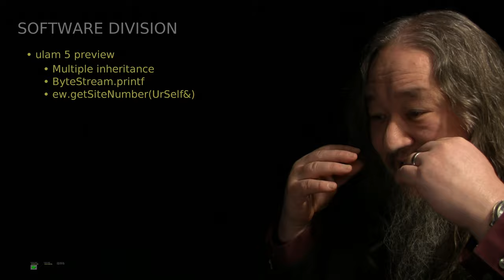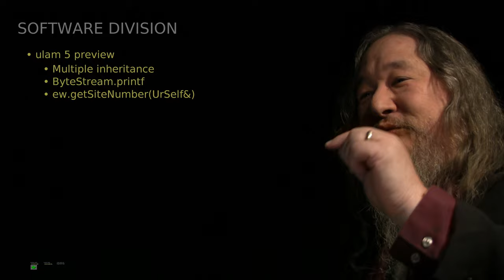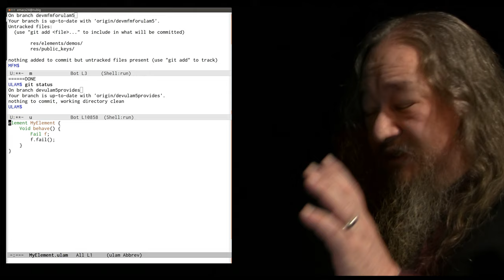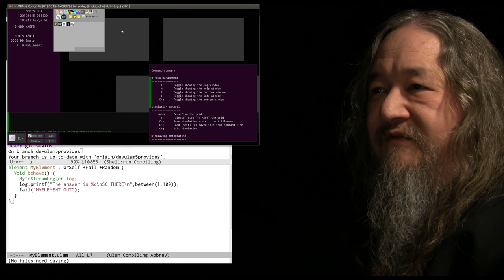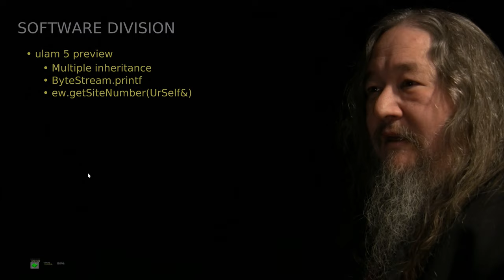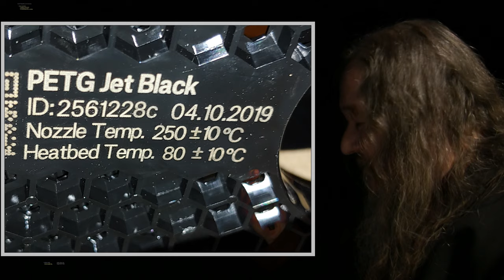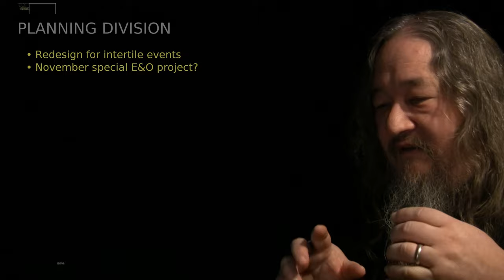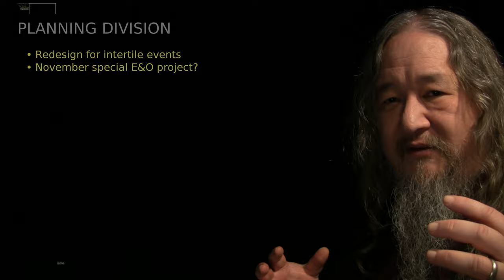First Look at ULAM5 - T2sday Update 253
Dave previews version 5 of the ulam programming language for indefinitely scalable machines.  Also, pipe interface design advances, and power zone frames move into production.